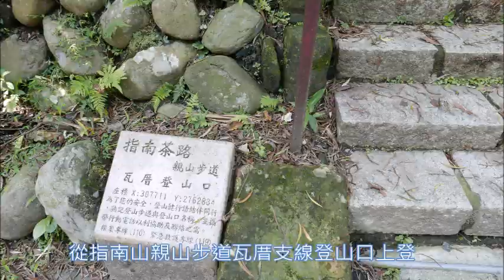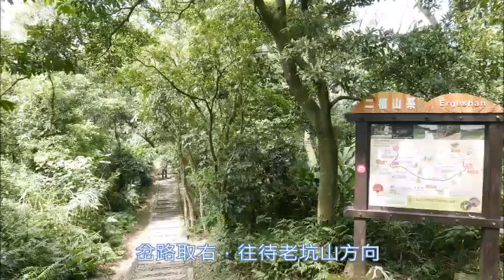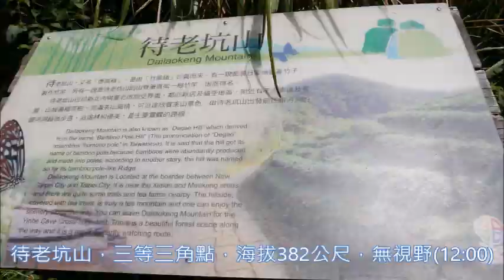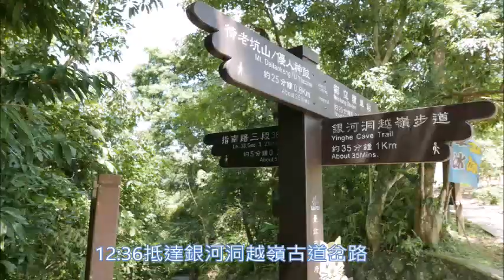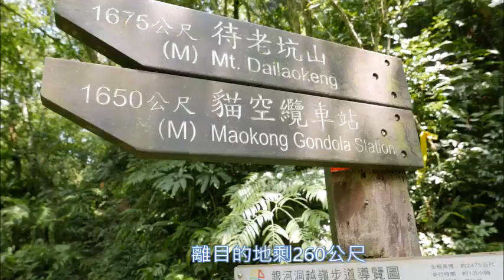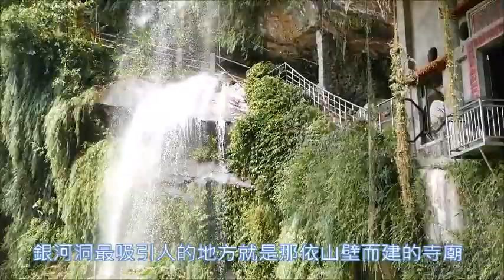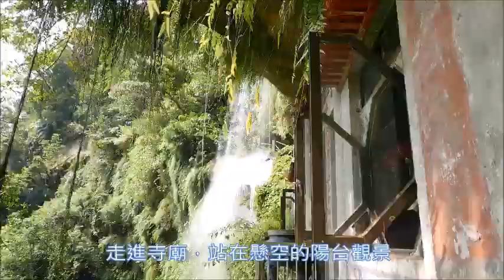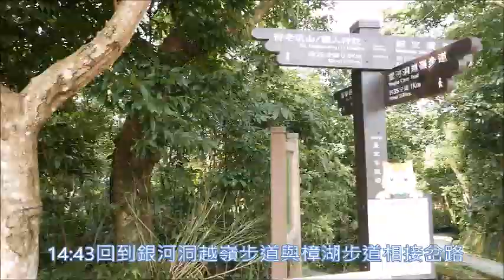20190909樟湖步道瓦厝支線+銀河洞越嶺步道